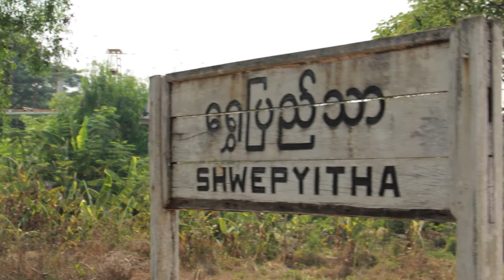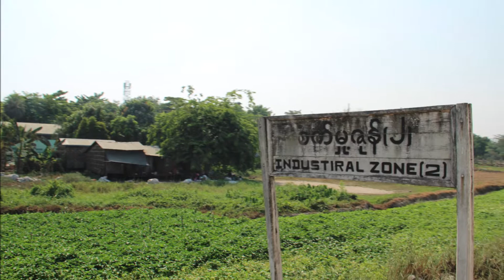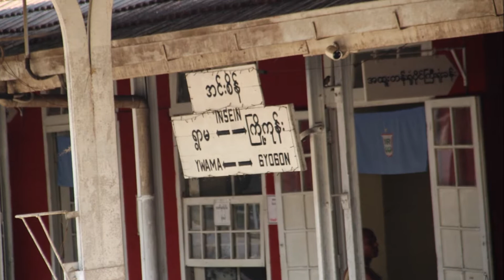Mit Mehran unterwegs -Myanmar CycelTrain April 2019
Mit Mehran unterwegs - KölnSüdToday
Foto Impressionen einer Ostasien-Reise April.2019
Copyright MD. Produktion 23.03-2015